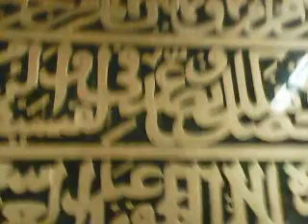Noshair Ali chisti golrvi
Noshair Ali chisti golrvi (pak nns)